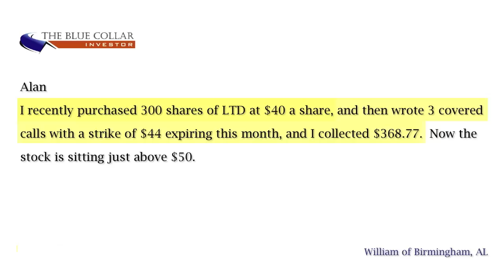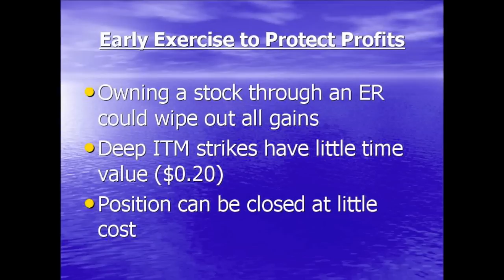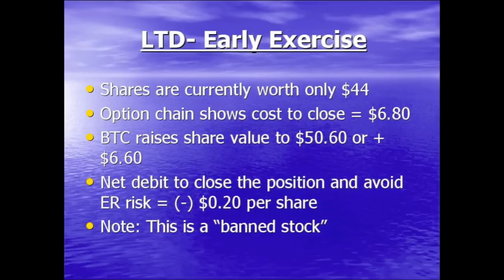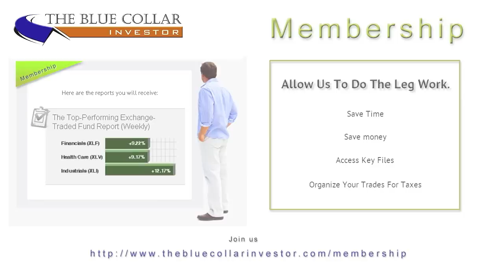Ask Alan #08 - Closing a Covered Call Position Early to Protect Profits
TO ENJOY OUR COMPLETE LIBRARY OF BCI'S 'ASK ALAN' EDUCATIONAL VIDEOS, AVAILABLE TO GENERAL MEMBERS PLEASE

Alan answers a question from William of Birmingham, AL.  William writes...  "I recently purchased 300 shares of LTD at $40 a share, and then wrote 3 covered calls with a strike of $44 expiring this month, and I collected $368.77.  Now the stock is sitting just above $50.  If this was your stock, and I know it wouldn't be because of the upcoming earnings report, would you just let it expire and move on or would you play this another way?"

Get your copy of Alan Ellman's Complete Encyclopedia for Covered Call Writing from Amazon today

By Clicking Add To Favorite Button Below.
You Gain Immediate Access To This Video At Anytime!!
JUST RELEASED (11/2014)
Alan Ellman's Selling Cash-Secured Puts (book 5)
Using stocks and stock options to develop a low-risk, wealth-building strategy for retail investors.

Alan Ellman’s e-Book Selling Cash-Secured Puts For Beginners
This e-book is an overview of how to sell cash-secured puts to develop a low-risk, wealth-building strategy for retail investors

Pick up your copy of "Stock Option Investing for Students,"
Alan's recently released, 4th book on Investing, and
required course reading at a major, US University.